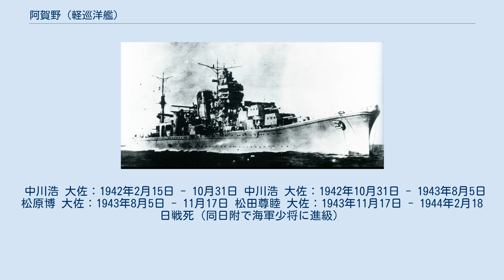阿賀野 (軽巡洋艦)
阿賀野（あがの）は、大日本帝国海軍の軽巡洋艦。
阿賀野型軽巡洋艦（阿賀野型二等巡洋艦）の1番艦（ネームシップ）。
艦名は新潟県と福島県を流れる阿賀野川からちなんで命名された。
 1940年（昭和15年）6月18日、第132号艦は佐世保海軍工廠で起工。
 1941年（昭和16年）9月20日、第132号艦は軍艦『阿賀野』と命名される。
同日附で阿賀野型（二等巡洋艦）のネームシップとして登録。
 同年9月12日に内示された昭和17年度戦時編制で、阿賀野は第四艦隊・第九潜水戦隊の旗艦となる予定であった。
第九潜水戦隊は呂百型潜水艦を基幹とし、第45潜水隊（呂100号、呂101号、呂102号）、第55潜水隊（呂103号、呂104号、呂105号）、第65潜水隊（呂106号、呂107号）で編制予定である。
 同年10月22日、進水。
命名式には昭和天皇の名代として邦寿王が臨席した。
同日附で呉鎮守府籍となる。
 1942年（昭和17年）2月15日、前年11月下旬まで古鷹型重巡洋艦1番艦古鷹艦長だった中川浩大佐は、阿賀野艤装員長に任命される。
 2月25日、佐世保海軍工廠に阿賀野艤装員事務所を設置する。
 本艦が竣工する頃、すでに太平洋戦争はターニングポイントと呼ばれるミッドウェー海戦を過ぎてガダルカナル島の戦いに突入しており、戦局は悪化しつつあった。
 10月31日、阿賀野は竣工して海軍に引き渡された。
同時に、警備艦と定められる。
中川艤装員長も阿賀野初代艦長となった。
同日附で阿賀野艤装員事務所は撤去。
 11月19日、阿賀野及び第17駆逐隊2小隊（浜風、磯風）はトラック進出を下令される。
 11月20日、「阿賀野」は第三艦隊第十戦隊に編入。
 12月1日、「阿賀野」はトラック泊地に進出した。
同時に駆逐艦「照月」より第十戦隊旗艦を継承。
だが軽巡洋艦が水雷戦隊を駆使しての戦闘はほとんど無かった。
本艦型の設計技術会議に関与した宇垣纏連合艦隊参謀長も、『果たして現下の要求に堪えられるのか』と懸念を示している。
 その頃の日本軍はニューギニア方面の作戦を進展させるため、ニューギニア島北岸のマダンとウェワクを占領して飛行場を設置し、ラエ（モロベ州州都）、サラモアに対する後方基地として強化することにした（「ム」号作戦）。
だがポートモレスビーの連合軍基地から激しい空襲を受ける可能性があり、外南洋部隊指揮官三川軍一第八艦隊司令長官はウエワク攻略部隊の上空警戒のため、第二航空戦隊（司令官角田覚治少将：空母「隼鷹」）と護衛部隊（軽巡「阿賀野」、駆逐艦3隻「磯風、浜風、村雨」）を派遣した。
 12月13日附で第二航空戦隊・第十戦隊各部隊は南東方面部隊に編入。
 ウェワク攻略部隊（駆逐艦「巻雲、夕雲、風雲」、輸送船「清澄丸」）は12月16日12時ラバウルを出撃、マダン攻略部隊（軽巡「天龍」、駆逐艦「荒潮、涼風、磯波、電」、輸送船「愛国丸、護国丸」）は同日18時にラバウルを出撃した。
 母艦航空部隊（隼鷹、阿賀野、磯風、浜風、村雨）もトラック泊地を出撃、同部隊の援護を受けたウェワク攻略部隊は、特に大きな戦闘もなく18日夜にウェワク揚陸に成功した。
一方、マダン攻略部隊は12月18日の空襲で護国丸が中破、潜水艦アルバコアの雷撃で天龍を喪失した。
12月20日、第二航空戦隊および第十戦隊各艦は前進部隊（指揮官近藤信竹中将）への復帰を下令された。
 1943年（昭和18年）1月上旬、第十戦隊旗艦は駆逐艦秋月に変更された。
1月19日、秋月は米潜水艦ソードフィッシュから雷撃された輸送船妙法丸の救援のために出動したが、アメリカの潜水艦ノーチラス(USS Nautilus, SF-9/SS-168)から雷撃されて大破し、木村司令官も負傷した。
木村少将の後任として、小柳冨次少将（当時第二水雷戦隊司令官）が第十戦隊司令官に任命される。
 同年1月下旬〜2月上旬、ガダルカナル島からの撤退作戦（ケ号作戦）が実施された。
前進部隊各部隊（本隊、警戒隊、航空部隊、補給...